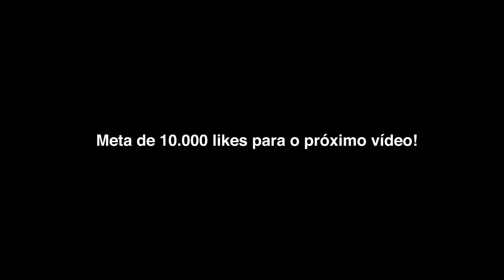Pipeiro Raiz Vs Pipeiro Nutella no Lançamento da Pipa do Charles Bronsom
A brincadeira de hoje é entre a laje vs rua com a nossa equipe de pipa na laje do Rogério. Destaque para o lançamento do Charles Bronsom que criou uma pipa que é uma verdadeira obra de arte.